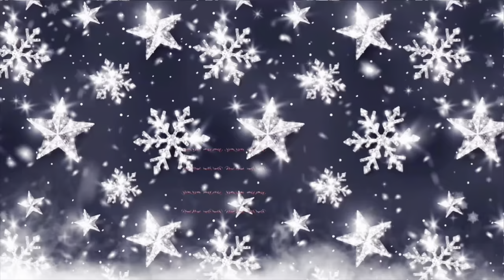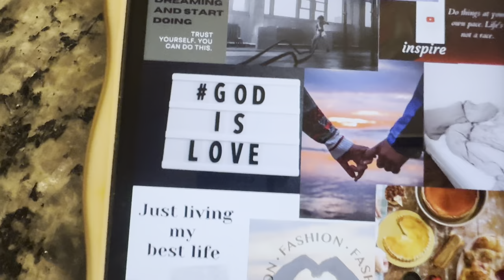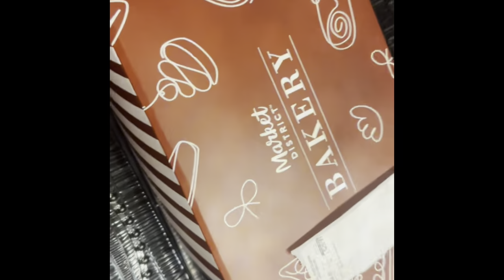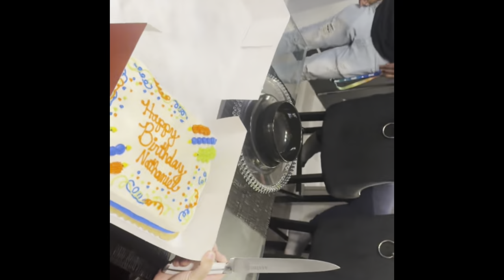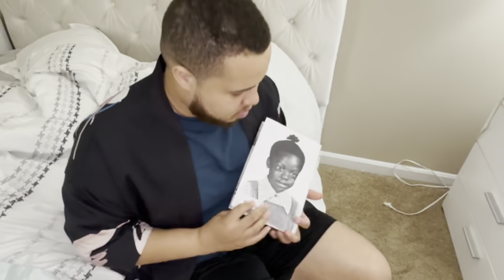Vlog: Celebrating my husbands birthday,vision board, family time & more…HNY 💫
Hey y’all Happy New Year ‼️Welcome back I’m
so excited for a new year! My husband is a new year baby so we always start the new year off with a bang! lol I hope y’all enjoy!